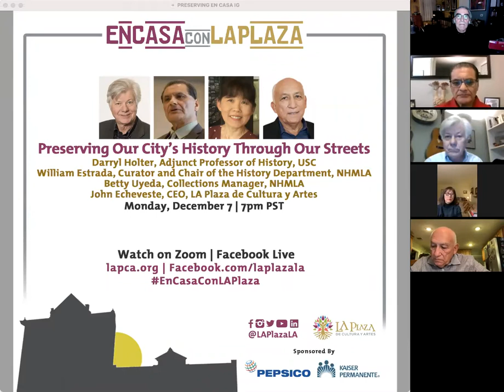Preserving Our City’s History Through Our Streets | December 7, 2020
An En Casa con LA Plaza session focusing on the work of Gov. Jose Figueroa, a General and the Mexican territorial Governor of Alta California from 1833 to 1835, who devised a plan to secularize the missions in the 1830 and was later immortalized with a Los Angeles street named in his honor. The panel will discuss its opposition to a plan to rename a portion of Figueroa Street.

Panelists:
Darryl Holter, Adjunct Professor of History, USC
William Estrada, Curator and Chair of the History Department, NHMLA
Betty Uyeda, Collections Manager, NHMLA
John Echeveste, CEO, LA Plaza de Cultura y Artes

Read: "Op-Ed: Why L.A. shouldn’t rename a stretch of Figueroa Street for Kobe Bryant"